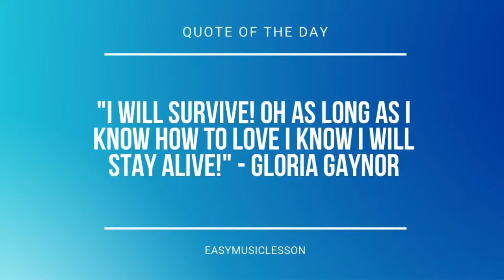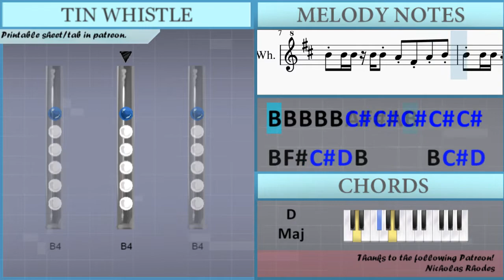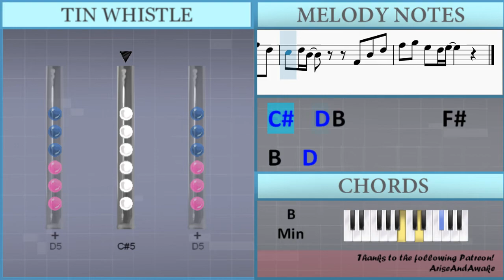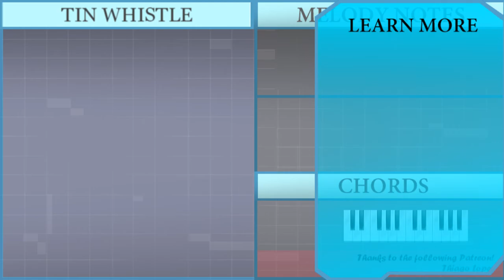How to play Wide Putin (Song for Denise) by Mike Serbee on Tin Whistle (Tutorial)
Uncommon half-holes notes: Bb4

Comment and let us know how the videos have helped you. It keeps us going! :)The easiest way to learn how to play Wide Putin (Song for Denise) by Mike Serbee on the tin whistle. It's a tin whistle tutorial for Wide Putin (Song for Denise) by Mike Serbee.

EasyTinWhistleLesson teaches you to play the your favorite instrument, through easy and simple animation so that you too can learn how to play Wide Putin (Song for Denise) by Mike Serbee on the tin whistle easily. A tin whistle tutorial with visual animation graphic.

Lettered notation:
B4 B4 B4 B4 B4 A4 Gb4 A4 B4
B4 B4 B4 B4 B4 Db5 Db5 Db5 Db5 Db5
B4 Gb4 Db5 D5 B4       B4 Db5 D5 Db5   B4
B4 Gb4 Db5 D5 B4       B4 Db5 D5 Db5   Gb5
B4 Gb4 Db5 D5 B4     B4 B4 Bb4 Bb4
B4 Gb4 Db5 D5 B4         Gb4   Gb5   D5
Db5   D5 B4           Gb4   B4   D5
Gb5   G5   E5   D5 E5     Gb4   Gb5   D5
Gb5   G5   E5   D5 E5